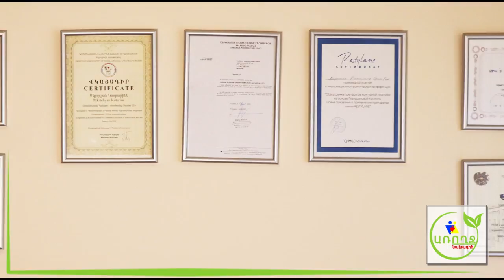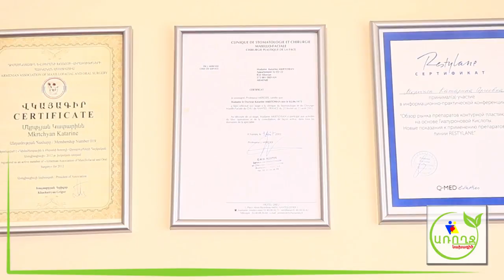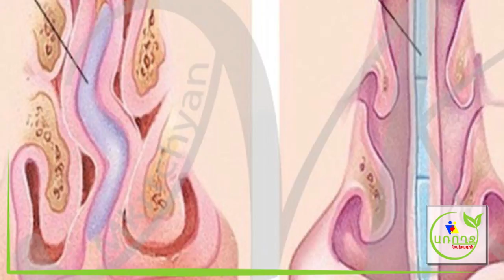Առողջնախագիծ - Ռինոպլաստիկա /քթի պլաստիկա /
՛՛Առողջ և գեղեցիկ՛՛ խորագրի ներքո դիմածնոտային-պլաստիկ վիրաբույժ Կատարինե Մկրտչյանն օգտակար և առողջ խորհրդատվություն է ապահովում ռինոպլաստիկայի, սեպտոպլաստիկայի և երկրորդային սեպտո-ռինոպլաստիկայի վերաբերյալ